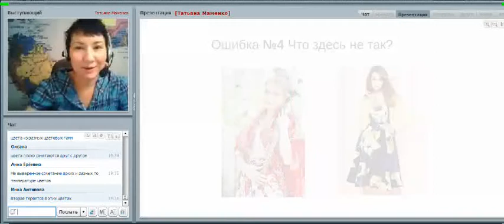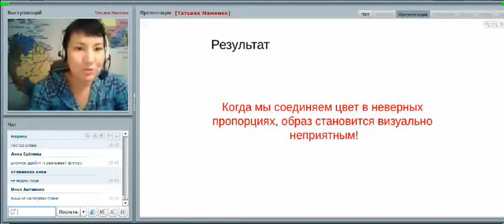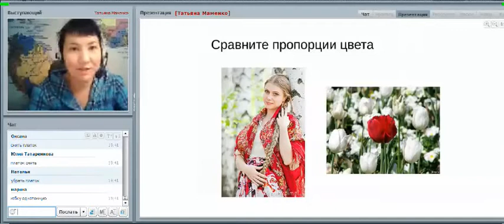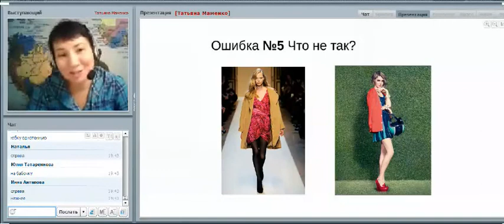Ошибка № 4 "Соединение цвета в неверных пропорциях" / Имидж-тренер Татьяна Маменко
🔴Цвет является одним из ключевых элементов образа. Это видео поможет вам обновить свое видение и понимание цвета. Вы узнаете основные ошибки в использовании цвета.